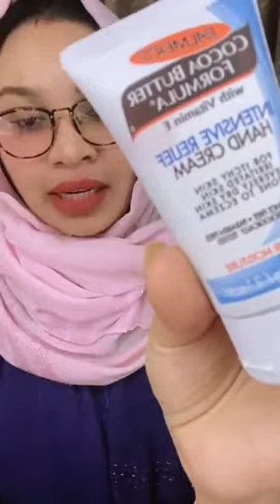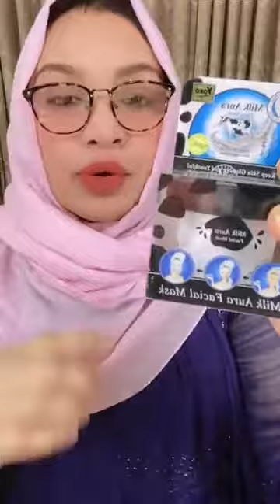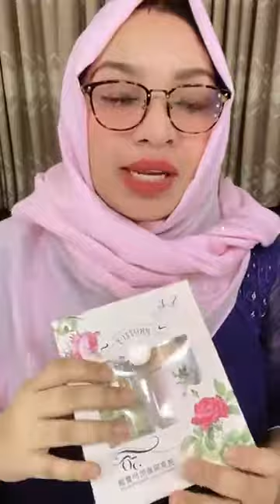Hand cream 🙌I Runa Amir I AmarShop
কসমেটিক্স,মাস্ক,সুদিং জেল,সোপ সহ UK,USA সকল ব্র‍্যান্ডের প্রোডাক্ট পাবেন আমাদের শোরুমে।চাইলে ঘরে বসেও অনলাইন অর্ডার করতে পারেন।
4th floor, Shop no E35B, Gulshan Pink City Shopping Complex, Dhaka, Dhaka Division, Bangladesh
ম্যাপ থেকে আমাদের লোকেশনে আসতে নিচের লিংকে ক্লিক করুন।
Gulshan Pink City Shopping Complex
If You like this video please share with Your Friend 💕